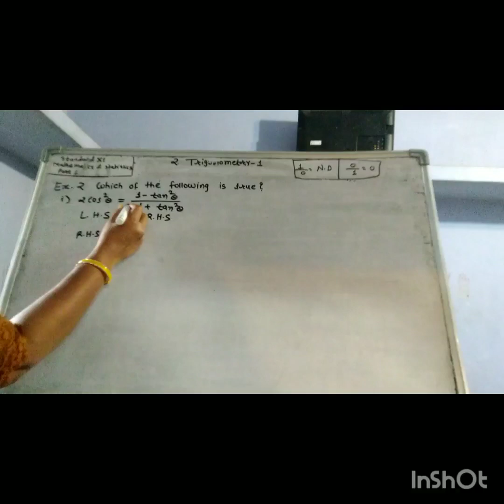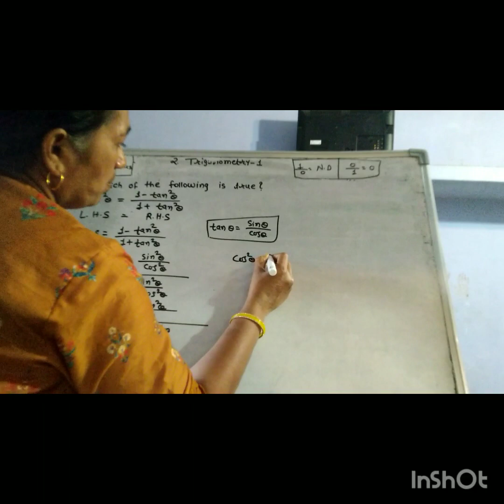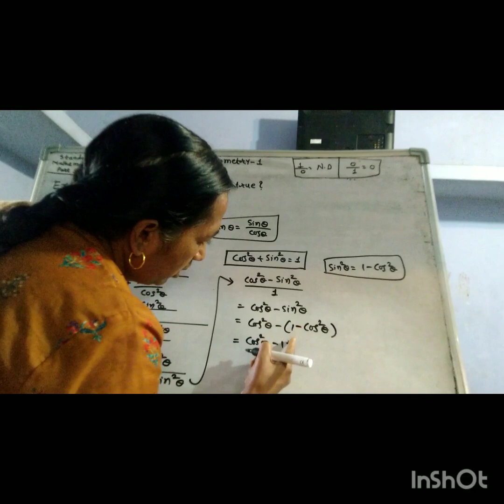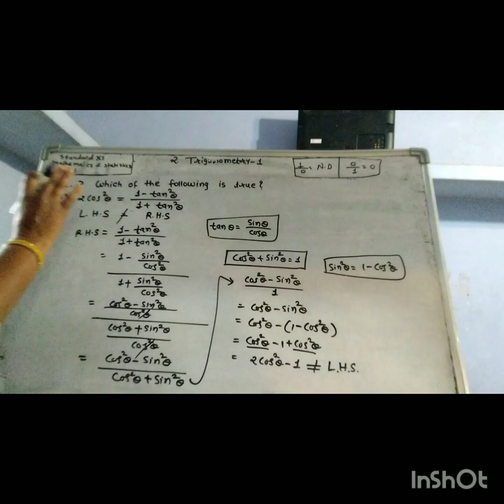Std 11, Example, Maths and Statistics, Part-1, Trigonometry-1